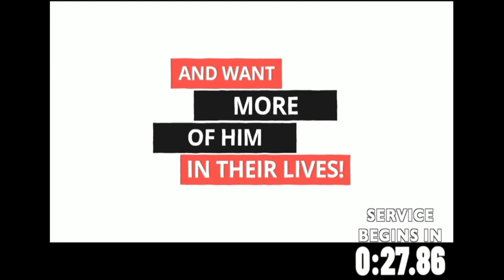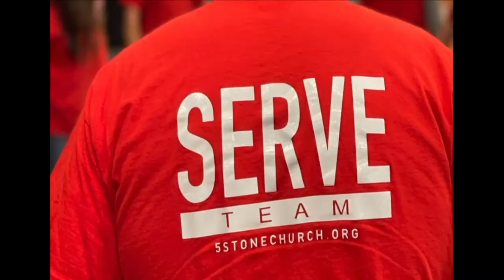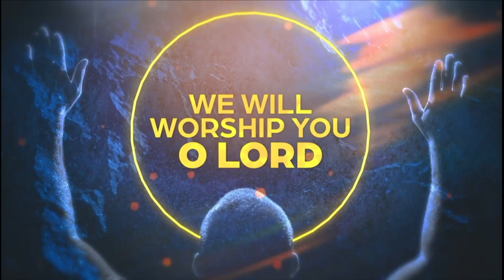Worship Week 4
Sunday Worship Experience